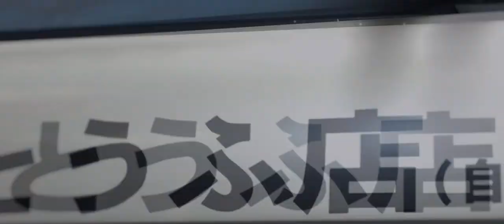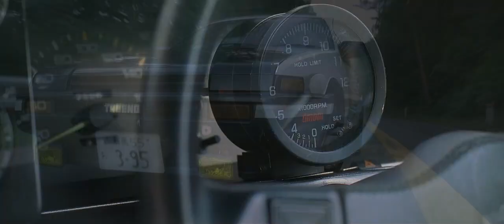Toyota AE86 Trueno - легендарный дрифт-корч